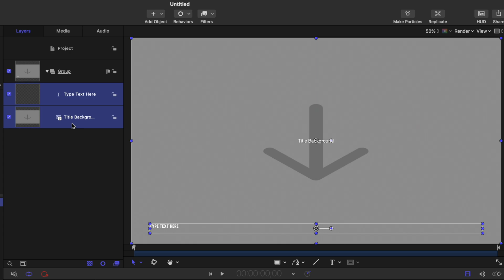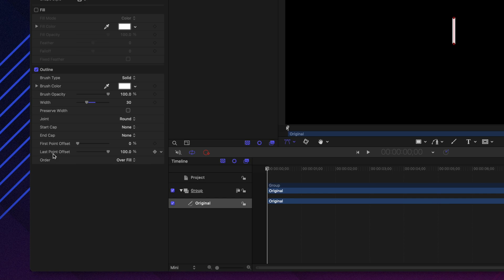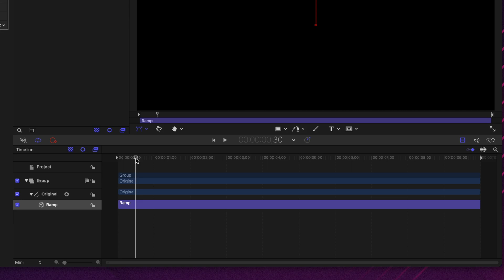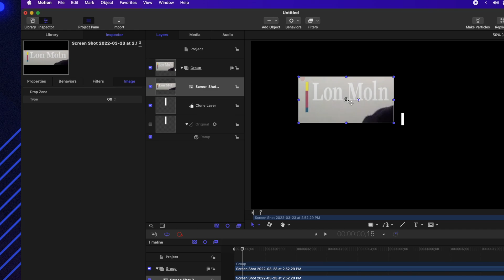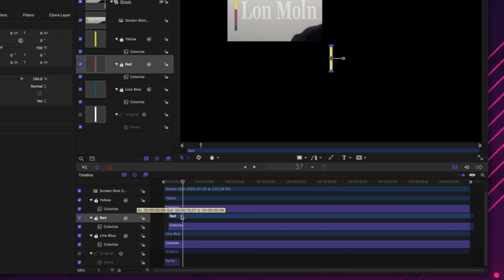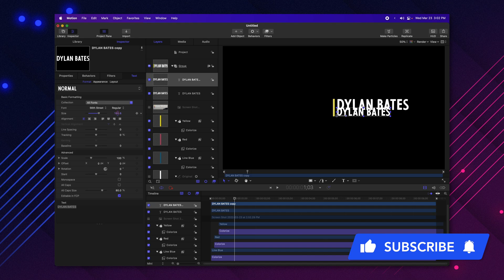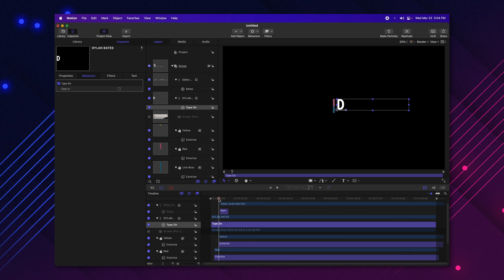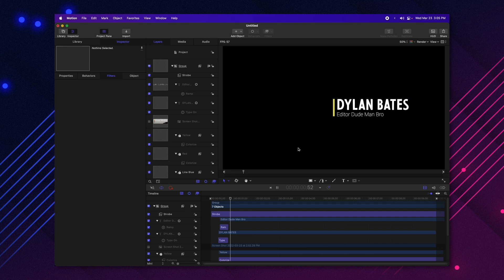Create Lower Third Graphics Like Vox • Motion 5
Thank You To These 79 Patrons For Making THIS Video Possible!
• Sol Friedman
• Fredrik Nornemark
• Bizzarely Factuous
• Sparacash
• Joe
• Christopher Scott
• Errol Brandt
• Naing Htwe
• Scott Markowitz
• Jose Ortega
• G Wallace
• Alex
• TechMixr
• John Kuehne
• Gabe Erwin
• Hugo Nirio
• Iain Menzies
• Carlos Gonzaga
• Tommy Messinger
• Geselle Sobanjo
• Robert Timmons
• Josh Schaidt
• Matthew Turco
• Cory Weinberg
• Justas Serstkovas
• Wass Creates
• Yrjo Makela
• Benjamin Skouge Martin Korn
• Chase Niles
• Alex Ragen
• Bjorn Jansen
• Estevan Zamora
• LO!
• Frank Goodin
• Steven McDaniel
• Brian Woodbury
• Jay Johnson
• Dawson Ford
• Bryce Thompson
• Robert Farmer
• JJ Bates
• Lukas Rejchrt
• Ali Clutter
• Nicole Burdick
• Lionel Chambers
• Lasse Olsson
• Image Samba
• Tim Gonzalez
• David Johnston
• Cai Mo Han
• Jordan
• Jay Dennard
• Kittipong Arsanakul
• Gary Mancuso
• Jae Vee
• Jaroslav Bengl
• Tyler James
• Dylan John
• Christopher Wilson
• optiMiskit
• Eric Shamo
• Axel Löwenstein
• Billy Murphy
• TGI FOODDAY
• Arunas Taroza
• Chris McDevitt
• cotstories
• Maurice Behrent
• ゼガ
• daenjiel
• Nick Rose
• Alejandro Martinez Chacin
• Jason McLaughlin
• John Mullins
• Marcin (bezinstrukcji)
• Stefan von STFN
• James Delahunty
• Richard Greene
• Kodi Johnson
• Trevor Bakhuis
• Taylor Bates

A Great Place To Get Plugins!

🎵 • Incredible FREE Music for Creators! • 🎵

• Socials! •